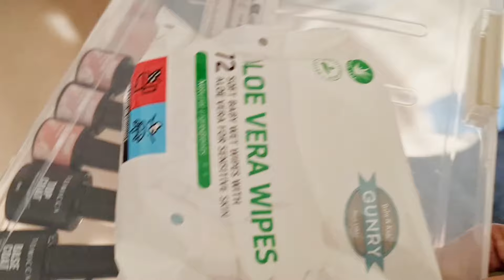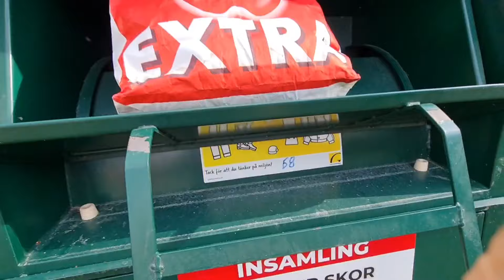เข็ดแล้วเจ็บทรมาน ซื้อมาใช้ไม่ได้จริง